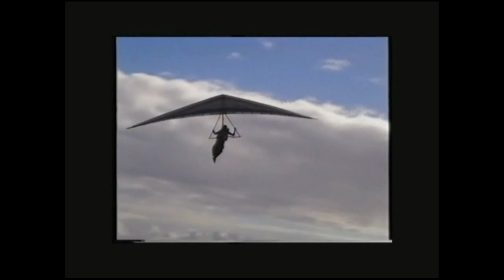My Wave MPHD